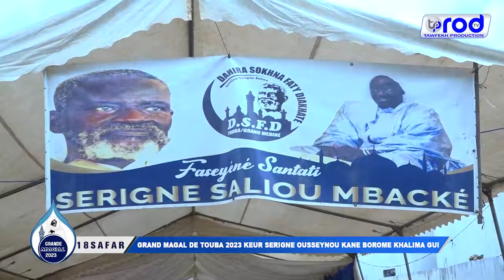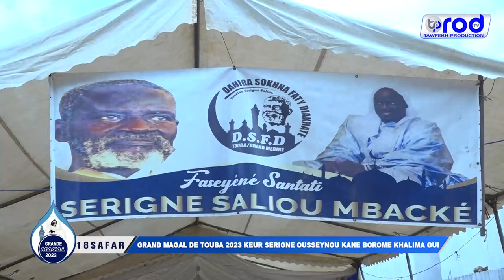18 SAFAR GRAND MAGAL DE TOUBA 2023 KEUR SERIGNE OUSSEYNOU KANE BOROME KHALIMA GUI